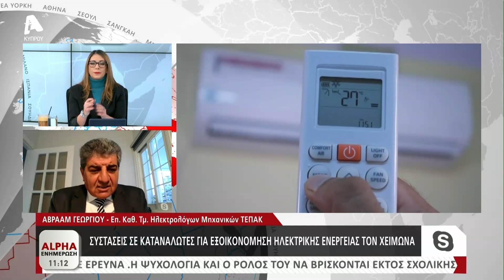Ο Αβραάμ Γεωργίου για τη χρήση θερμαντικών συσκευών